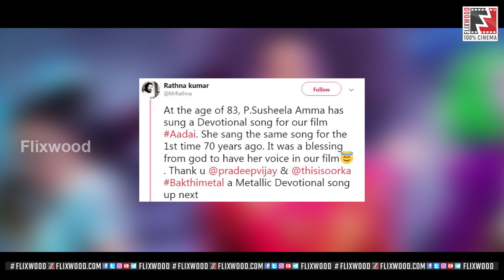ஆடை படத்திற்காக பி.சுசீலா பாடிய பாடல் கடவுளின் ஆசீர்வாதம்